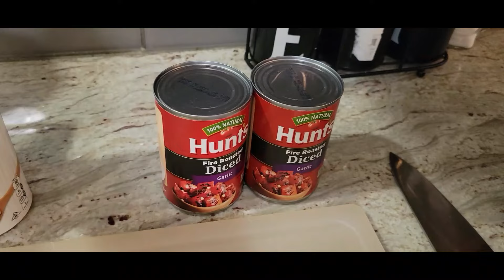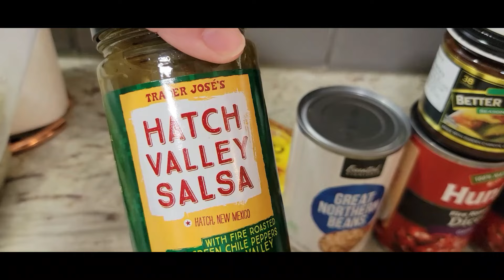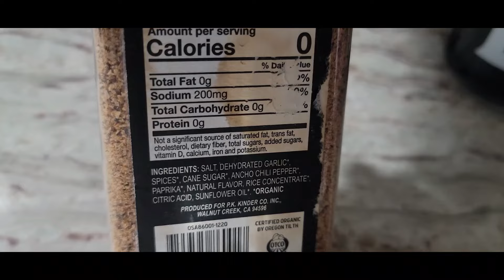Low carb + WW Diabetic meal prep for weight loss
Click MORE to open the description box.  🡻🡺 In todays Low carb and Weight Watchers Diabetic meal prep we are making 2 mainstay meals that are both low in WW points and low in carbs plus a very simple dessert.

My plan: 🢃
I eat low carb living a low carb lifestyle!  I used to do Weight Watchers for over 5 years however I switched over to low carb as I find it a more managable way of eating for the rest of my life.  As a result of this change Ive continued to lose weight and lower my blood sugar after learning I was pre diabetic.  My fat numbers are not too high and not at a keto level although some meals could be considered keto meals. Here is my low carb eating plan that I track through carb manager.  I do not count anything other than carbs and it works for me. I eat total carbs not net carbs and I do not count non starchy veggies in my carb counts OR anything from the berry family. This works for me and I find it the healthiest way for me to lose weight and feel my best.
Max of 30 carbs per meals
Max of 15 carbs per snack
I do NOT count anything else
I find all the other macros fall into place if I hit at or below my low carb numbers.

My NEW cookbook is available!
*In full support and compliance of the FTC Disclosure rules, If you make a purchase through some of my links, first of all, THANK YOU!  You are helping me be able to continue putting out content for my viewers! Additionally,  I may receive compensation on qualifying purchases.
In some cases products were given to me for review and in some cases I may have been paid. This channel wants to be fully transparent to its viewers.  And again, thank you!  *

⤵MAKE and BEAUTY DISCOUNTS:⤵
⚡Sigma beauty Use code Livinglifeontrack

⤵FOOD DISCOUNTS⤵
My favorite peanut butter!

 Netrition discount link/code for Fiber Gourmet, Barebells, Carba Nada and more
code BARRETTPASTOR

Things I use in my Kitchen

Bargain Connection Shopping Facebook Group!